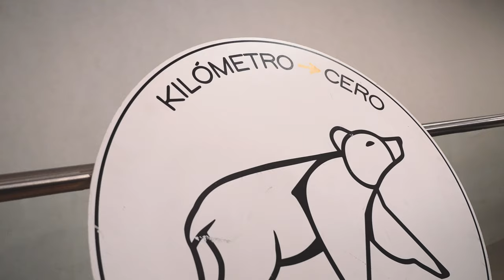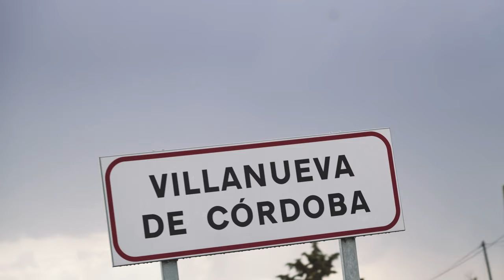SCOTT-KM 0 Madrid - Tarifa en 100 horas de puro gravel🔥😱 Capítulo 1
Sigue a Paola, Joel, Josemari y Paula en una de las mayores aventuras de su vida, completar los casi 800 kilómetros que separan Madrid y Tarifa en menos de 100 horas.

Kilómetro Cero son cuatro recorridos que atraviesan la península Ibérica de costa a costa conectados por el KMO de las carreteras radiales. Más de 3.000 kms. de pistas abiertas 365 días al año con tu bicicleta de gravel, mtb y e-bike. Cuatro recorridos que conectan cuatro puntos cardinales, cuatro faros, cuatro lenguas y cuatro culturas: castellano, catalán, gallego y euskera.